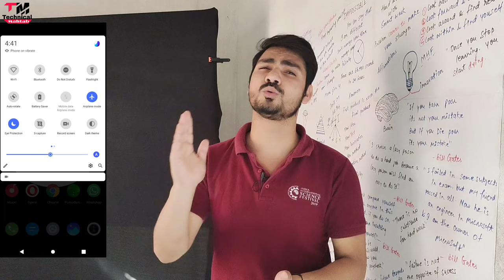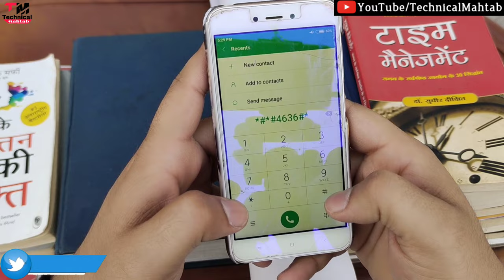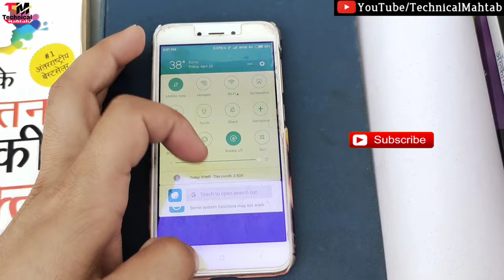Mobile में Flight Mode on होने के बाद Internet कैसे चलाये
TECH HACKS | ANDROID HACKS | How To Use 4G Data on Airplane Mode |
How to Use internet on Flight Mode|Most Useful Secret Code For All Mobile Phones|Free Internet Trick

Hello friends..
Welcome hai aapka Humare is "Technical Mahtab" YouTube Channel me aur mai hun aapka dost Mahtab Alam...Doston Aaj mai baat karne  Wala hun

Content Cover
how to use internet on flight mode

2⃣KBC की तरफ़ से मिल रहे हैं पुरे 25 लाख रुपए ?|  KBC Lottery Fraud Call | 25 lakh

3⃣2050 में भारत बनेगा सबसे शक्तिशाली देश | Future world 2050 Technology in Hindi | 2050 की दुनिया

9⃣Never search 10 things on Google !! भुल कर भी ये 10 चिज़े गूगल पर ना खोजें !!